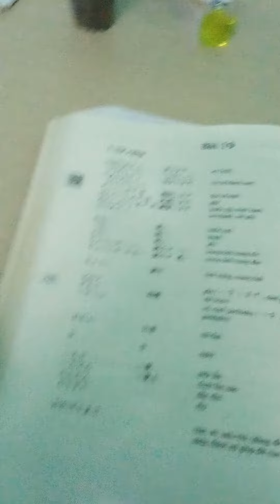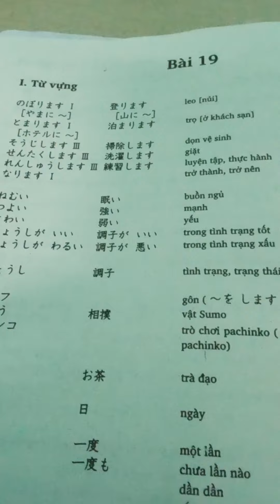vùng đất không có hổ báo sư tử khỉ hươu nai ... con người vẫn sống( vườn thú thủ lệ )